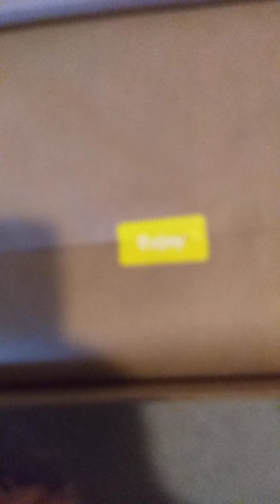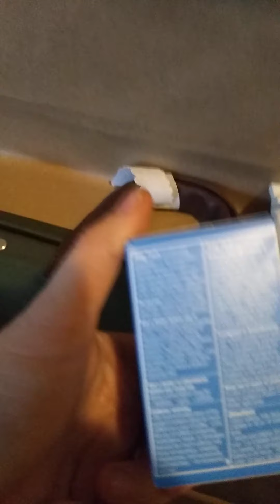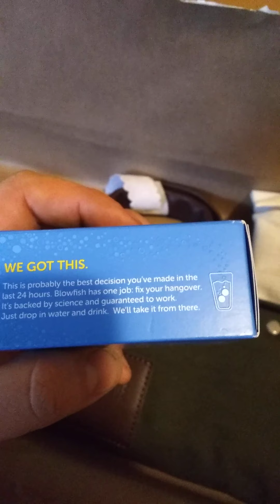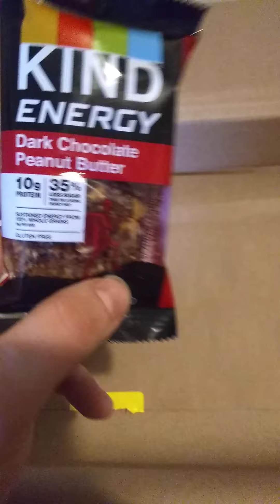Unboxing BeSpoke box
just doing an unboxing if you like please donate to my cash app even if it's $1 I don't care.. I have no probs doing more unboxing but only if I have the funds to do so